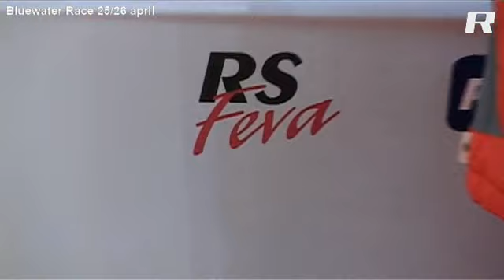RS Fevasegling Båtmässan 2009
Fevasegling